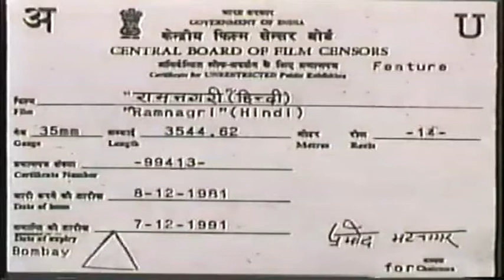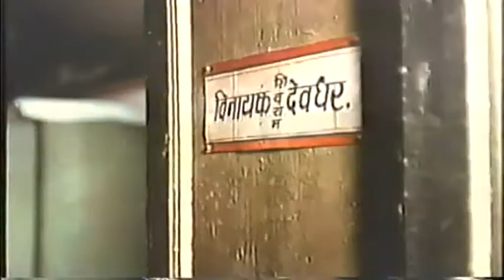Ramnagri(1982)[Amal Palekar, Suhasini Mulay, Nilu Phule] Very Rare Hindi Movie